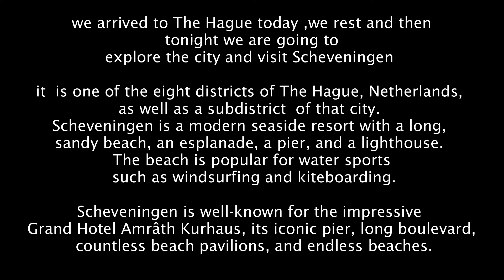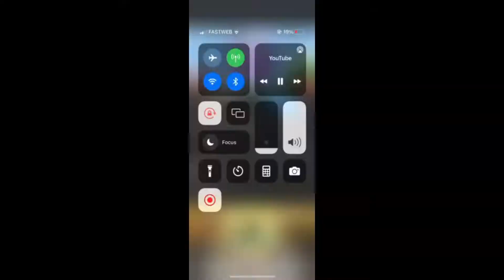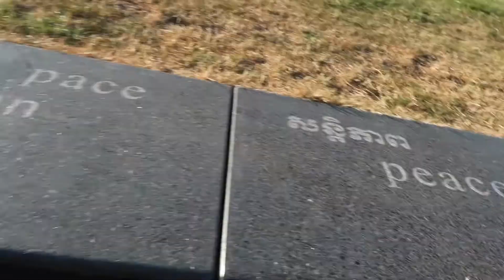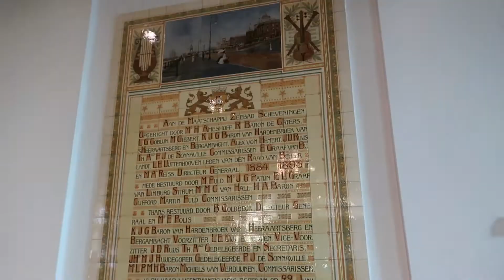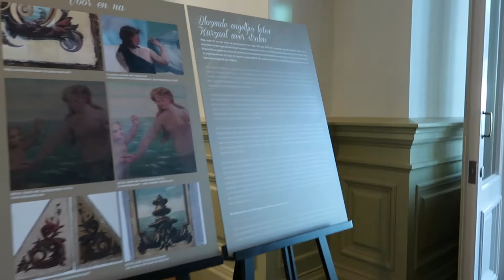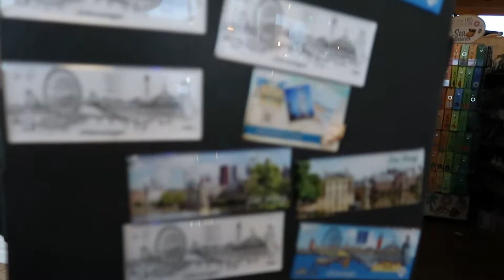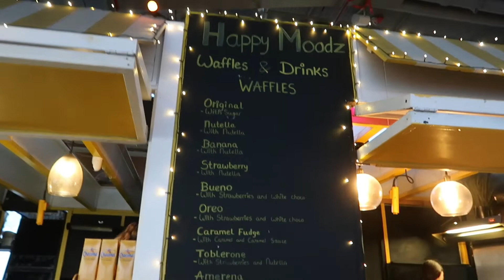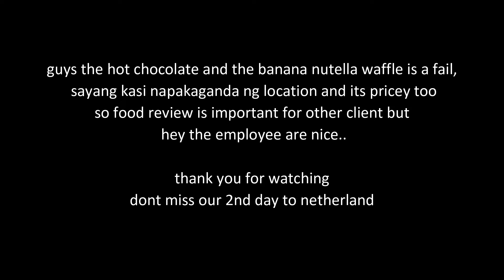NETHERLAND TRIP EP.2 : THE HAGUE | Scheveningen THE LUXURY HOTEL & AMAZING BEACH RESORT!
IM SO SURPRISE TO THIS CITY ,  SCHEVENINGEN IS MY FAVORATE SO FAR AMONG THE REST, ITS REALLY WORTH IT THE TRAVEL

ITS GIVE AWAY TIME!!! FIRST THANK YOU SO MUCH FOR YOUR SUPPORT TO MY CHANNEL,
FOR THE MECHANICS FOR OUR GIVE AWAY
-comment here your 3 favorite episodes in my Netherland trip and tell me also WHY
-be sure you share my videos

HELLO GUYS,
IM LEN, IM FILIPINA BASED HERE IN ITALY, A CANCER FIGHTER,
THIS IS OUR LIFE , IM HAPPY TO SHARE LIFE INSPIRATION AND SHOW UP TO EVERYONE THAT  NO MATTER OUR LIFE SITUATION ,LIFE  STILL THE MOST GODS  MOST PRECOIUS  GIFT TO US SO LIVE ON IT WITH PURPOSE